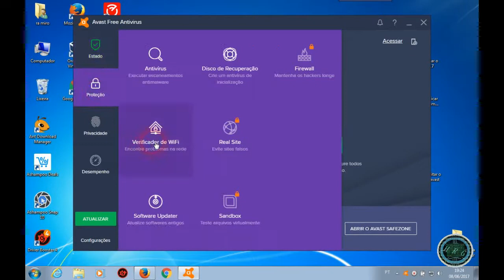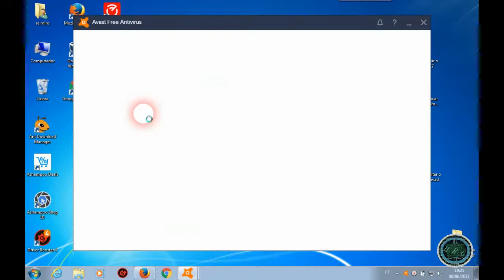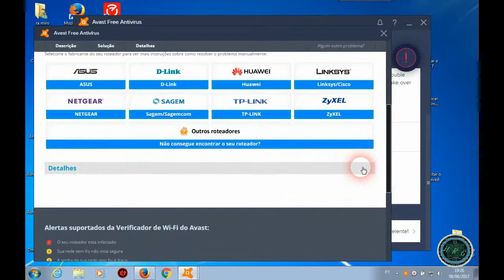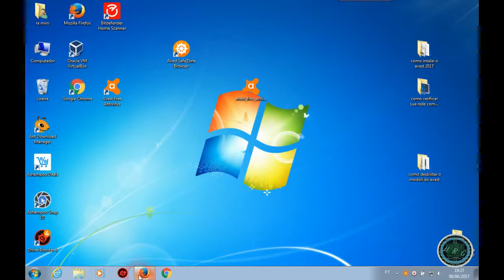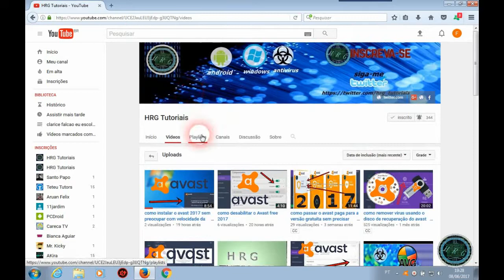como saber se seu computador é vulnerável contra o virus WannaCry com ferrameta do avast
Nesse video mostrei como usar uma das opções,
do avast para verificar se o sistema windows esta vulnerável contra o virus WannaCry, e outros virus, manter o sistema windows atualizar é sempre muito ipotate mantê o windows atualiza e outros programas do windows.
Muito cuidado!!! com os virus  que anda pela internet, como o caso do WannaCry, foi dos    mais infeccioso, para se prevenir, sempre mantenha os programas atualizado principalmente o windows visite o meu canal